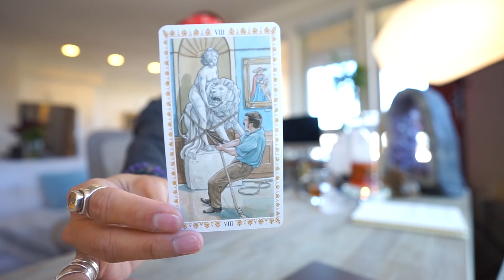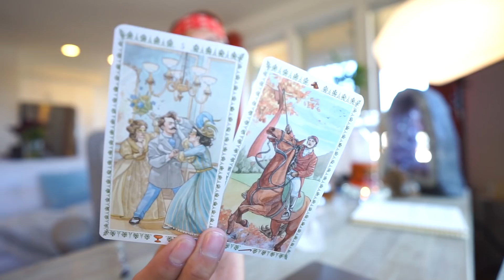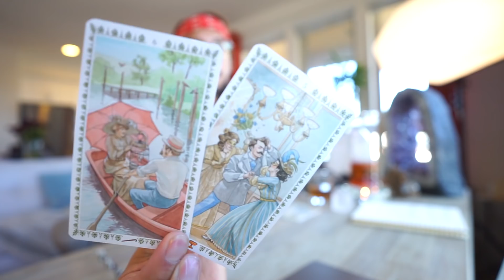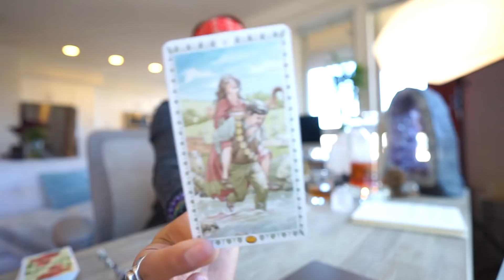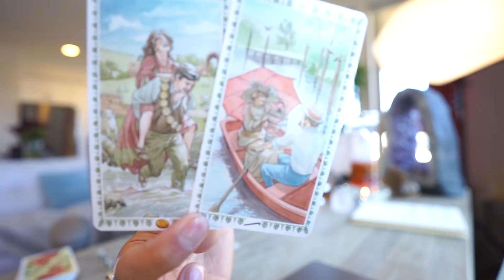SAGITTARIUS SOULMATE "BEST READING FOR YOU! YAY!" DEC 22-31 WEEKLY TAROT READING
AMAZON LINK FOR TAROT CARDS USE IN THIS VIDEO: